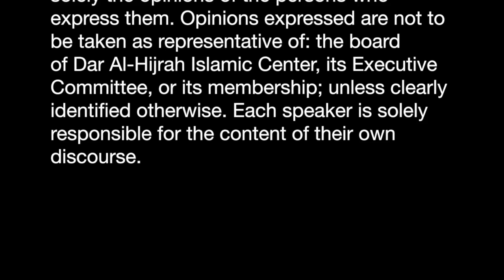"Tasbeeh Is A System Of Life" Sh. Mohammed Al-Hanooti 3/13/2015